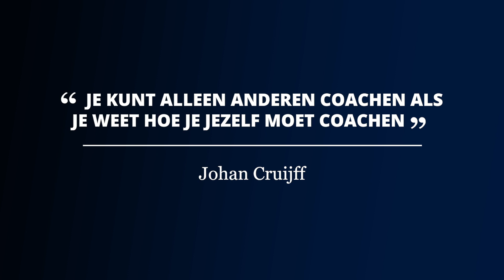Celine van Gerner - Olympian - alumna Master in Coaching Amsterdam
Céline van Gerner combined gymnastics on an elite level with the Master in Coaching in Amsterdma, and tells about the impact it had on managing her career, and her life.